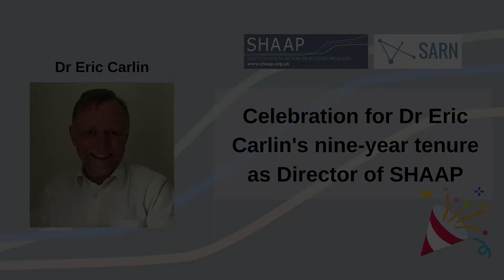Thanks from Dr Eric Carlin | Celebration for Dr Eric Carlin | November 2021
Thanks from Dr Eric Carlin, who was Director of Scottish Health Action on Alcohol Problems (SHAAP) for nine years.

Part of the special SHAAP and Scottish Alcohol Research Network (SARN) seminar on Monday 15 November to recognise Dr Eric Carlin’s many contributions as SHAAP Director.